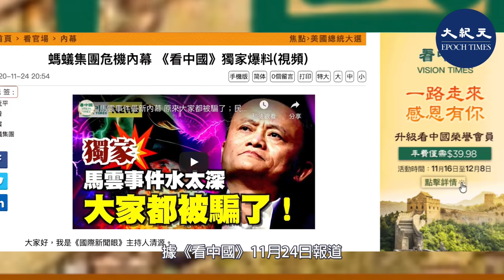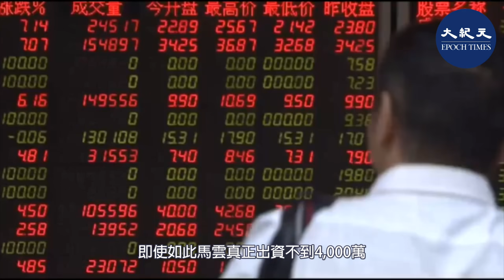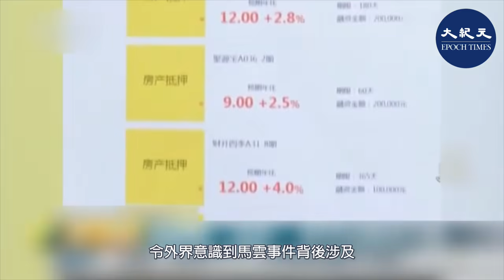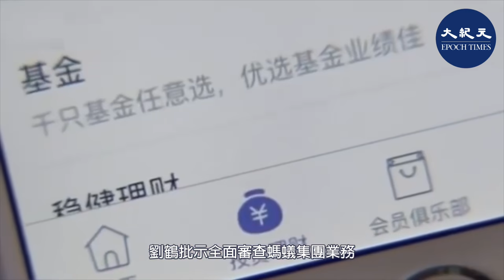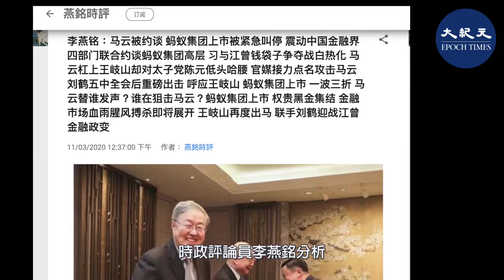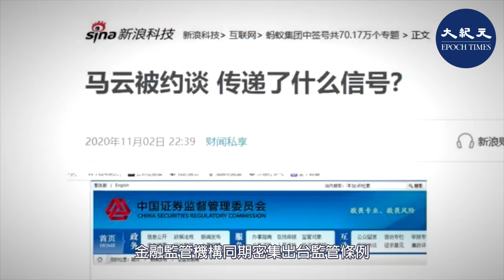【焦點速遞】中國互聯網金融巨頭螞蟻集團「史上最大IPO」被緊急叫停，內幕引人猜測。最新消息指，習近平對其痛下殺手，因背後江派股東勢力；有消息指馬雲被暫時性邊控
中國互聯網金融巨頭螞蟻集團「史上最大IPO」被緊急叫停，內幕引人猜測。最新消息指，習近平對螞蟻集團痛下殺手，是因為背後江派股東勢力讓習芒刺在背；馬雲已被暫時性邊控，處境岌岌可危。

中共官方學者與金融高官近期接連暗示螞蟻集團不可能在中國上市；中宣部副部長徐麟宣稱要「堅決防範資本操縱輿論的風險」，被認為劍指馬雲。阿里巴巴集團董事會主席兼行政總裁張勇日前公開表態支持反壟斷監管。外界關注，習近平陣營與江澤民曾慶紅集團錢袋子爭奪戰白熱化，習近平狙擊螞蟻集團上市，嚴防江派金融政變。

據《看中國》11月24日報道，消息人士披露，螞蟻金服背後的江派股東勢力讓習近平芒刺在背，於是習近平終在最後時刻對馬雲痛下殺手。其實馬雲早於上海外灘金融峰會前就得知上市計劃被否，為找台階下他在會議上估計放肆了一把。現在馬雲正發動一切力量向上「公關」，而他本人也被邊控（限制出境），處境岌岌可危。 從招股書看，馬雲僅出資2,000萬，佔股2.17%，馬雲又同時是螞蟻金服兩大杭州公司的實控人，即使如此馬雲真正出資不到4,000萬，而事實他是這家數千億市值公司的掌門人。但螞蟻金服的眾多股東都指向了一家叫博裕資本的投資公司，這家公司的實控人為江澤民的孫子江志成。江家資本重度介入螞蟻金服令習近平大為不滿，誓言要下大力氣整頓。

消息人士披露，螞蟻金服被圍剿後馬雲深感不妙，除了向有關部門積極認錯、不斷釋放善意外，集團高層也在不斷想辦法突圍、進行向上公關。另外馬雲也預感到了此次危機非同小可，已做好最壞打算，隨之到來的是馬雲被暫時性邊控。與以往不同的是，此次危機並非簡單地靠錢能解決的；習近平在最後一秒按下核按鈕，敲打馬雲背後勢力的意味非常明顯。

阿里巴巴旗下主營網絡借貸的螞蟻科技集團370億美元的IPO上市計劃被緊急叫停後，令外界意識到馬雲事件背後涉及中共不同派系的權鬥。馬雲的阿里巴巴被指是江澤民等反習勢力的集結地。有消息指，習近平親自叫停螞蟻上市，劉鶴批示全面審查螞蟻集團業務。

穿透螞蟻集團層層股權結構後發現，馬雲的豪華朋友圈，包括新希望劉永好、巨人史玉柱、華誼兄弟王忠軍、知名演員趙薇（以母親魏啟穎身份參與）、苗圃等，均享有5億元人民幣至50億元以上市值不等的螞蟻股份權益。根據螞蟻集團的股東信息，博裕資本被曝持有該集團的A類股份和C類股份。博裕資本的實際控制人是江澤民孫子江志成。

11月8日，財信傳媒董事長謝金河撰文表示，必須從螞蟻背後的股東細究，也許大家把肖建華的事件及以後發生的事情連想在一起，「如果螞蟻潛藏著反習派的股東？螞蟻上市市值可能竄升至4,000億美元以上，這個力量非同小可，也許這是一個線索」。 時政評論員李燕銘分析，螞蟻集團IPO與上市計劃被審議通過，即將啟動之際，集金融與反腐背景於一身的王岐山一改低調姿態，在中共五中全會前夕高調出馬，大談金融風險，強調「中國金融不能走投機賭博的歪路，不能走金融泡沫自我循環的歧路，不能走龐氏騙局的邪路」，實為有備而來，劍指螞蟻集團。

馬雲公開「頂撞」王岐山後，金融高官和官媒相繼發聲批判馬雲；劉鶴隨後召開金融穩定發展委員會會議，呼應王岐山；四部門聯合約談馬雲等螞蟻集團高層；港交所上交所暫緩螞蟻金服上市；金融監管機構同期密集出台監管條例，招招針對螞蟻集團。

李燕銘分析，上述事件連環發生，顯示習近平當局針對螞蟻集團的狙擊行動籌謀已久，並非意外突發事件；習近平陣營與江澤民集團的錢袋子爭奪戰白熱化。 國際局勢震盪巨變，中共內外交困之際，習近平連出重招清洗互聯網科技與金融圈，劍指江澤民集團為代表的權貴利益集團，不僅意在嚴防金融政變，也是習陣營圍剿江澤民、曾慶紅系列行動中重要一環。金融領域清洗整頓，與針對政法、醫藥衛生、文宣科教系統、江派各大窩點及江澤民老巢老家的密集清洗行動緊密呼應。種種跡象顯示，中共高層博弈態勢正在急劇升級，習陣營與江澤民集團終極決戰的態勢隱然可見，江澤民及其家族已成為習陣營重點圍剿目標。
責任編輯：MAY